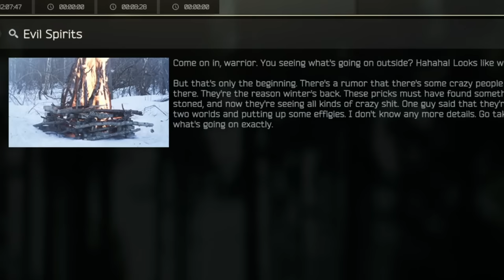The Loot Lord is getting ANGRY...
0:00 - start
7:20 - Night Time Kills Time
13:54 - hope for evasion armband
18:45 - LABS TIME
21: 15 - Funny joke
32:50 - Labs AGAIN
39:05 - Wholesome Scav Time

These are funny moments from the live stream of AquaFPS. Stream Live on Twitch. These are some of the best bits and highlights. AlsoAqua is the highlight channel for AquaFPS, make sure to check out his main channel as well on youtube.  AquaFPS is kind of taking this wipe seriously and going for Kappa Container.